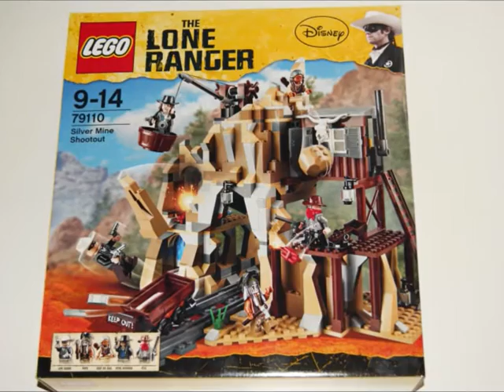Lego The Lone Ranger 2013 - 79110 Silver Mine Shootout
Year 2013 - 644 pieces - 5 minifigs!

Video created by Mindblazter80